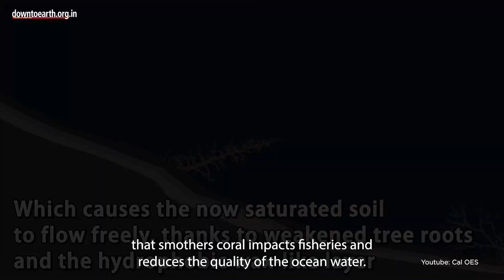How is the wildfire going to impact the beautiful Maui Island | Hawaii Wildfire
On 8th August, 2023, fires began in the Maui island of Hawaii. The wildfires have scorched thousands of acres putting homes, businesses and over 35,000 lives at risk (Hawaii Emergency Management Agency). The historic town of Lahaina has been severely affected and the death toll has reached 53. Sadly, this number is expected to rise.
Currently, 3 wildfires are burning through the island in Lahaina, Kihei and Kula regions. Dry conditions and gusts of wind majorly fueled all these. Strong winds from Hurricane Dora are fanning the blazes in the southern region of the archipelago. For many, it was a vacation that turned into a nightmare, as the island is a popular tourist destination and attracts over 2 million annually. Maui’s mayor, Richard T. Bissen Jr., said evacuation orders had been issued for “affected areas,” including Lahaina, but others have been left unattended. Some people resorted to jumping into the Pacific Ocean as they fled the flames.
How is the wildfire going to impact the beautiful Maui Island?
The disaster is projected to bring about drastic ecological changes as well:
Corals:
The Hawaiian coral reefs were already suffering from the consequences of the 2015 marine heatwave. The current wildfire and the destruction caused by it could exacerbate the issue (Jamison Gove, Research Oceanographer. Pacific Islands Fisheries Science Center).
Drinking water:
Wildfires have the potential to pollute private wells, water networks and municipal water systems (Andrew Whelton, Professor, environmental and ecological engineering, Purdue University). Water, drawing in materials such as smoke, soot, ash and vapors can result in long-term issues.
Soil Loss:
According to Elizabeth Pickett, Co-Executive Director at the Hawaii Wildfire Management Organization, “Invasive and fire-prone grass species have moved in over time and during a fire they can burn into native forests, which means the forests are replaced by more grass. The soil burns and sloughs off, leading to massive post-fire erosion that smothers coral, impacts fisheries and reduces the quality of the ocean water.
Wildfires have become all too familiar elsewhere in the world and Human-caused climate change, driven by fossil fuel use is the main reason behind it. Scientists say that countries must slash emissions to prevent such climate catastrophes.